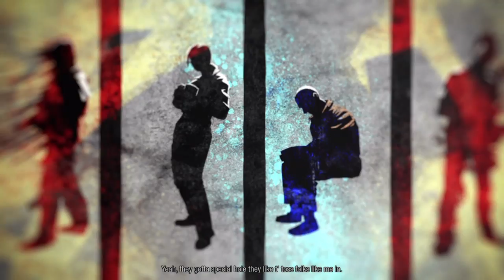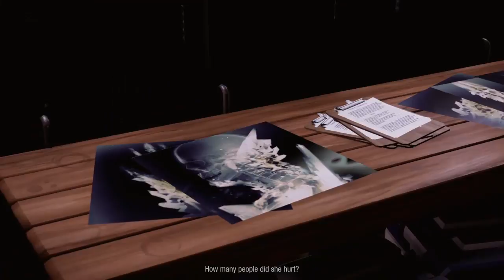Infamous: Second Son Good Karma Playthrough (Part 2)